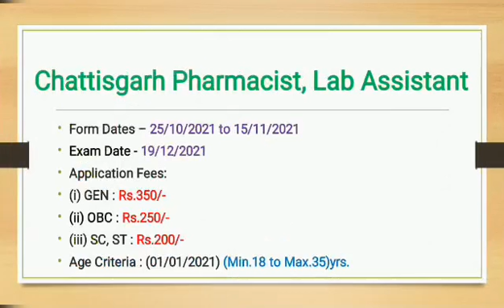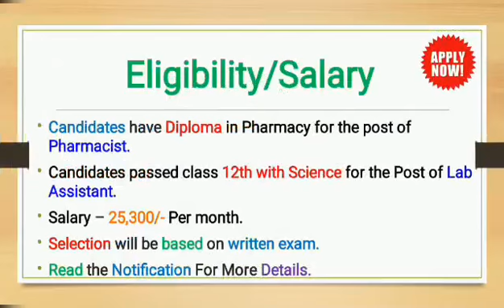12th Pass Jobs | Diploma Pass Jobs | Chattisgarh Jobs | Latest Jobs | Apply Now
12th Pass Jobs | Diploma Pass Jobs | Chattisgarh Jobs | Latest Jobs | Apply Now

12th Pass Jobs,
Diploma Pass Jobs,
Chattisgarh Jobs,
Latest Jobs,
Apply Now,